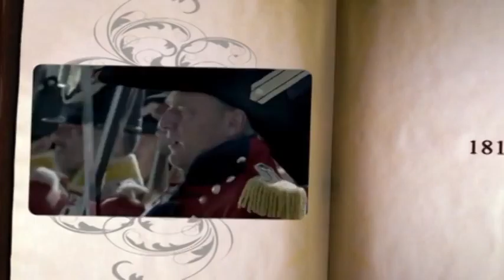نوميديا نيوز: مفكرة الأيام ليوم 09.03.2015